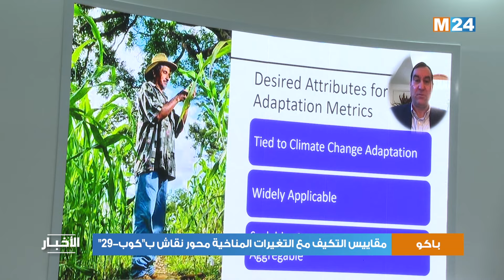باكو.. مقاييس التكيف مع التغيرات المناخية محور نقاش ب"كوب-29"